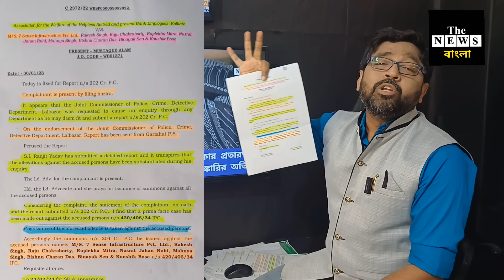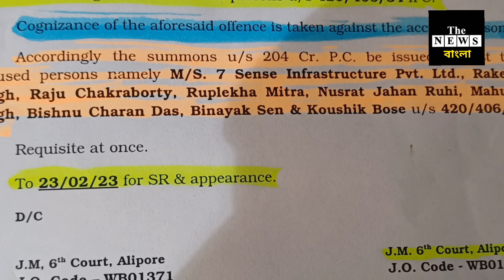বোঝাতে এসে দূর্নীতি স্বীকার নুসরতের, লোক ঠকানো কোম্পানির ডাইরেক্টর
জালিয়াত কোম্পানী থেকেই টাকা নিয়েছেন @thenewsbangla